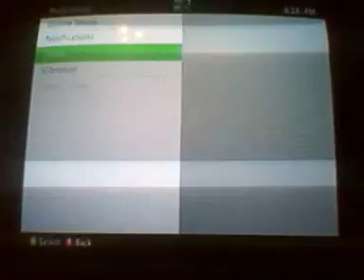Games with friends: Seth: Happy Wars